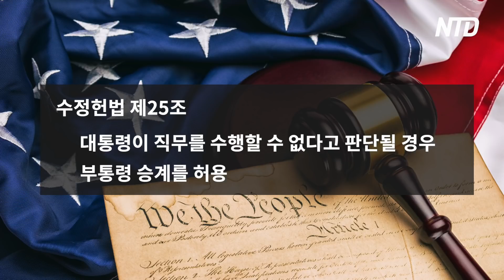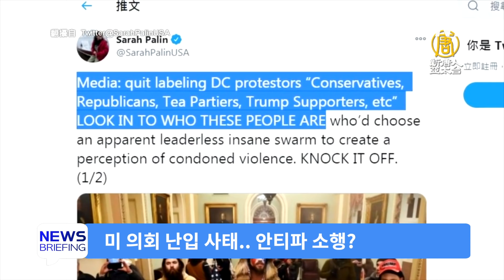美 의회 난입 사건.. 맷 개츠 하원 의원 "안티파 소행 의심"